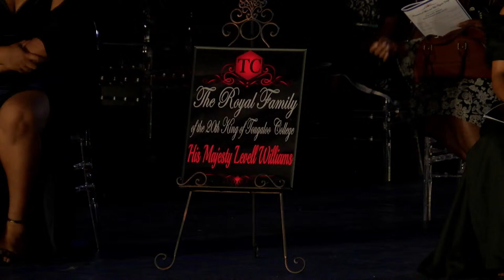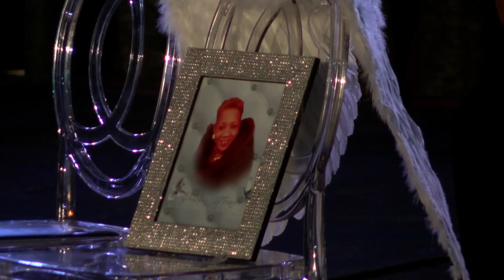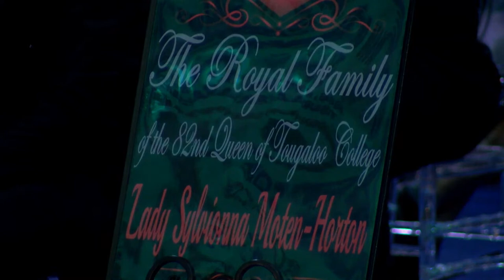channeltougaloo Live Stream The Coronation Ceremony of Mister and Miss Tougaloo College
The Coronation Ceremony of Mister and Miss Tougaloo College